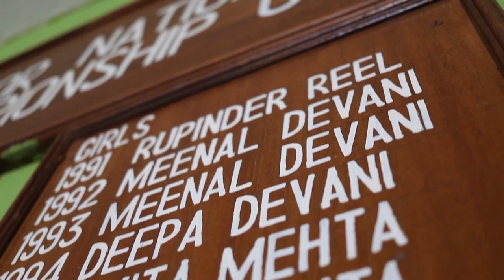ACES || STUDENT COUNCIL PITCH VIDEO || The Nairobi Academy